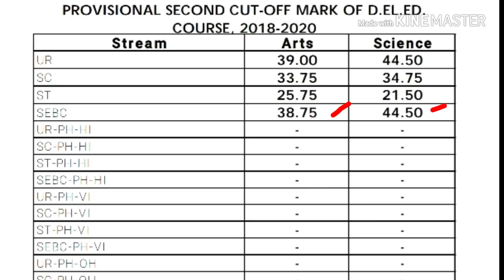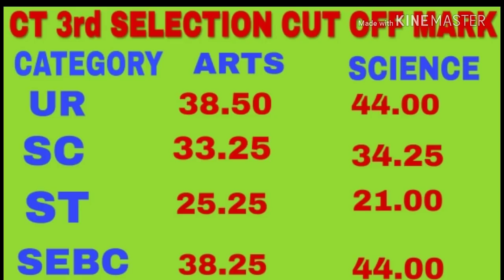ଦେଖନ୍ତୁ ଆସିଗଲା CT 3rd Selection cut off Mark published 2018,CT merit list published| Maheswar sethi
ଦେଖନ୍ତୁ ଆସିଗଲା CT 2nd Selection cut off Mark published 2018.
CT merit list published 2018.

ଦେଖନ୍ତୁ ଆସି ଯାଇଛି B.ED 2nd SELECTION LIST 2018 OFFICIAL NOTICE, video ଟିକୁ ଶୀଘ୍ର ଦେଖନ୍ତୁ |

OTET exam କେବେ ହେବ ଏହି video ଦେଖି ଜାଣନ୍ତୁ,OTET exam date published 2018,CT and B.ED ପିଲାମାନେ ଦେଖନ୍ତୁ

ଆସିଗଲା ଶୀଘ୍ର ଦେଖନ୍ତୁ CT 2nd Selection cut off Mark published 2018 ,CT 2nd Selection merit list 2018

Maheswar Sethi